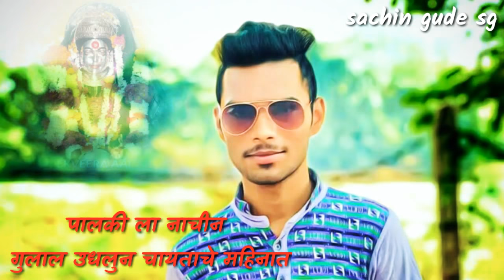New song aagri